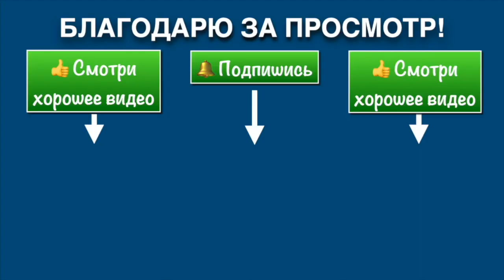ИЦЮАНЬ (739 день) Специальные столбы / Постепенно, Постоянно, Посильно / Бошуй, Кайхэ, Пинтуй Шили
Ежедневная практика Ицюань в записи 12 января 2023, Начало в 8.00 Мск.
План тренировки:
Знакомимся со специальными (звериными столбами): Фуху Чжуан, Сянлун Чжуан, Дули Чжуан.
Далее прорабатываем три базовые Шили (в позиции Пинбу): Бошуй, Кайхэ, Пинтуй.